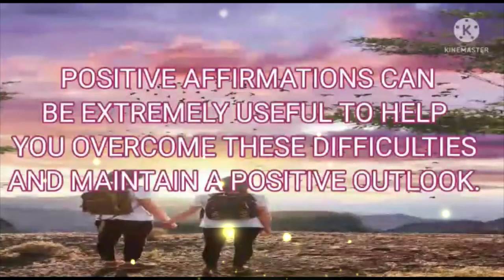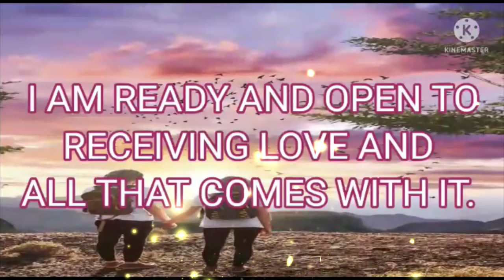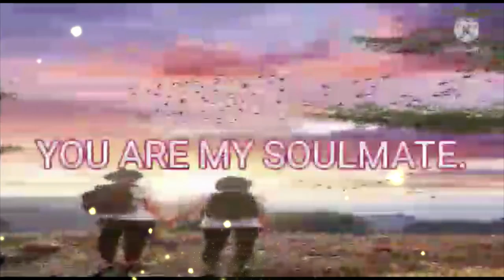How do I manifest my ex to come back?Affirmations Ex Back#Heal Relationship#Happy Life With Soulmate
How do I manifest my ex to come back?
What can I say to win my ex back?
Can you manifest someone back into your life?
How do you get an ex back who lost feelings for you?

You can practice doing this for 5-10 minutes per day
Affirmations are positive statements that are repeated to program your subconscious mind.
They can help you change your behavior, get rid of negative thoughts, or teach you to develop new habits.

Visualization is a powerful tool you should use before starting with your affirmations.

Close your eyes and imagine that your ex really wants to make amends with you, misses having a relationship, and values what you had.